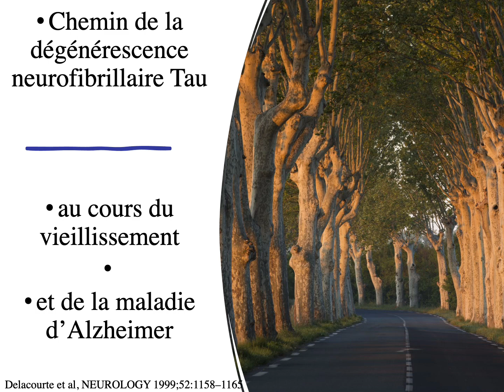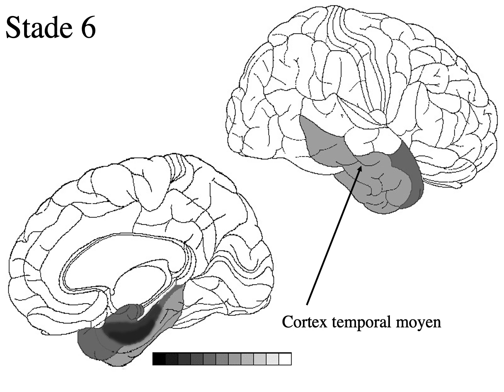Chemin de la dégénérescence neurofibrillaire Tau. Vieillissement et maladie d'Alzheimer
Visualisation de la progression de la dégénérescence fibrillaire, selon l'article publié dans la revue NEUROLOGY en 1999 (toujours d'actualité car la maladie d'Alzheimer sera toujours la même).
10 stades, avec les signes cliniques précis en fonction des régions touchées, à partir du stade 4.
Les stades 1 à 3 indiquent la vulnérabilité de la région hippocampique au cours du vieillissement. L'hippocampe est le "disque dur" qui enregistre les information récentes (des dernières minutes).
Nous avons distingué 10 stades d'invasion de la pathologie tau, qui correspondent aux 10 régions cérébrales touchées successivement, selon un ordre pratiquement invariable, hiérarchique (de la région hippocampique vers les régions très associatives, puis vers les régions corticales primaires)

Nota bene pour la suite:
Relation anatomo-clinique:

Vous ne pouvez pas espérer une relation très précise entre une région touchée et un signe cognitif précis, car interviennent  comme mentionné dans le site web AZP2006, d’autres facteurs aggravant (atteinte vasuclaire additionnellle possible) ou compensateurs (neuroplasticité plus ou moins effective).

Plus la pathologie tau avance dans le cortex , plus le chemin devient variable, selon la vulnérabilité individuelle.  La variation de l’atteinte des régions du cortex associatif puis primaire provoque les variations cliniques inter-individuelles marquées. C’est pour cela que la maladie d’Alzheimer a un profil général et statistique assez précis et constant, mais que chaque cas à sa spécificité.
Stade 1
Cortex trans-entorhinal touché. Toutes les personnes agées de plus de 75 ans ont une pathologie tau dans cette région.
Cette région charnière fait partie du cortex limbique (cortex associé à la mémoire et aux émotions).

Stade 2
La seconde région a etre touchée est le cortex entorhinal (aire de Brodmann 28). Le stade 2 semble cliniquement silencieux.

Stade 3
Trois régions sont touchées par la dégénérescence neurofibrillaire au cours du vieillissement cérébral. La troisième région est l'hippocampe.
La région hippocampique est une région vulnérable à la pathologie tau au cours du vieillissement.
Cette région comme les deux précédentes sont situées à un carrefour important où transitent toutes les informations concernant la mémoire.
Cette région peut etre atteinte par la pathologie tau sans avoir de dépots amyloïde.

Stade 4
Après la région hippocampique, le processus de dégénérescence neurofibrillaire s'installe dans le cortex temporal antérieur.
Cette aire de Brodmann 38 est également une région « limbique » comme l’hippocampe.
A ce stade, on trouve généralement des dépôts discrets de substance amylpide .
Le MCI est presque systématique. MCI veut dire Mild cognitive impairment (troubles cognitifs légers et avant-coureur de la maladie d’Alzheimer).

Stade 5
Ensuite, c'est le cortex temporal inférieur qui est affecté par le processus de dégénérescence neurofibrillaire (aire de Brodmann 20).
Les dépôts d’amyloïde, sauf cas exceptionnel sont présents dans le néocortex. On observe une agrégation du peptide Aß 42.
Les troubles cognitifs sont généralement légers.

Stade 6
Le cortex temporal moyen est également touché par la dégénérescence neurofibrillaire.
Il s’agit d’une évolution du stade 5, tant pour la pathologie tau, amyloïde que pour les signes cliniques.

Stade 7
La dégénérescence neurofibrillaire va s'installer simultanément dans toutes les régions corticales associatives (polymodales): le cortex frontal antérieur, le cortex temporal supérieur, le cortex pariétal inférieur
A ce stade les troubles cognitifs peuvent correspondre aux premiers stades de la maladie d’Alzheimer.
Les dépôts d’amyloïde sont significatifs.

Stade 8
Ensuite, les régions moins associatives (dites "unimodales") sont affectées par la DNF, telle l'aire de Broca (aire de Brodmann 44)
Il s’agit d’une avancée dans la maladie d’Alzheimer. On peut penser qu’il correspond aux formes modérées de la maladie d’Alzheimer.
On peut noter que la progression de la pathologie tau est accompagnée en parallèle par une intensification des processus dégénératifs dans les premières régions touchées (région hippocampique).

Stade 9
La dégénérescence neurofibrillaire Tau va envahir ensuite les régions corticales primaires, visuelles et/ou motrices.
Les dépôts d’amyloïde sont très importants.
Il s’agit d’un stade sévère de la maladie d’Alzheimer.

Stade 10
Dernier stade d'invasion de la pathologie fibrillaire Tau, puisque toutes les régions corticales sont affectées, ainsi que de nombreux noyaux sous-corticaux.
Il s’agit du stade terminal de la maladie d’Alzheimer, où aucune région n’est épargnée. Les dépôts d’amyloÏde sont très importants.